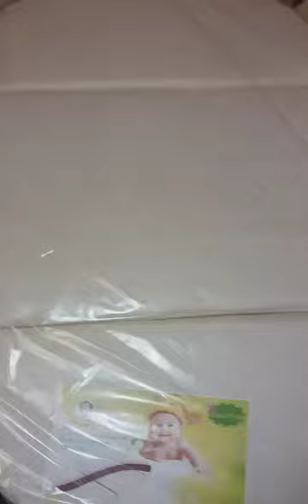Матрас трансформер овальный astel.by